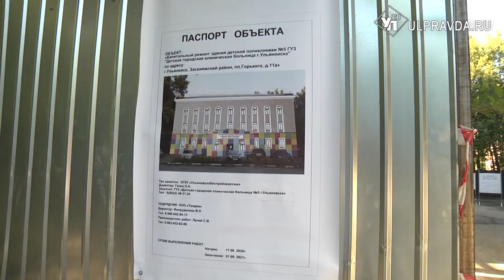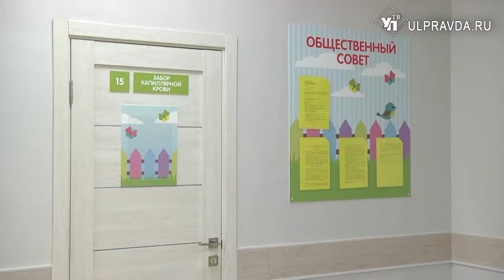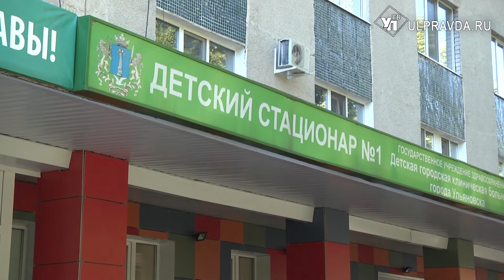За ремонтом детской поликлиники на площади Горького следят активисты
Ремонт пятой поликлиники в Ульяновске ждал весь микрорайон. В здании 1959 года постройки аварийная ситуация началась в 2013 году. Тогда помещение признали ограниченно пригодным к эксплуатации. Но процесс разрушения это не остановило. Здание не пригодно для посещения пациентов и медперсонала. Его закрыли, а всех пациентов начали принимать в 7-й поликлинике на Пушкарева.